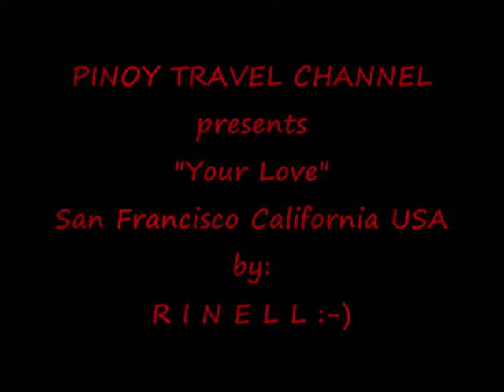(San Francisco USA) Pinoy Travel Channel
Featuring "Barong Tagalog" of Top Fashion Designer of the Philippines Mr. BARGE RAMOS
San Francisco was largely defined by the Gold Rush of 1849, but continues to be reinvented every few years. Innovation and entrepreneurship are synonymous with the city and its neighbor, Silicon Valley. The area is most famous for technology, witnessing the dot-com craze and crash, Web 2.0 mania, and the rise of social networking and the smartphone. But San Francisco is still a great place to enjoy all manner of unplugged activities. Walk along the uninterrupted waterfront, through the renovated, foodie-adored Ferry Building, across the iconic Golden Gate Bridge, up the quad-busting inclines to Nob Hill or past the windmills of Golden Gate Park. Mind-expanding cultural attractions exist alongside invigorating outdoor activities. .